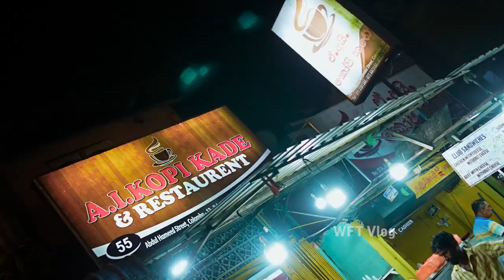கொழும்பு புதுகடை | STREET FOOD | Sri Lanka | WFT Vlog 🥪🥪🫓